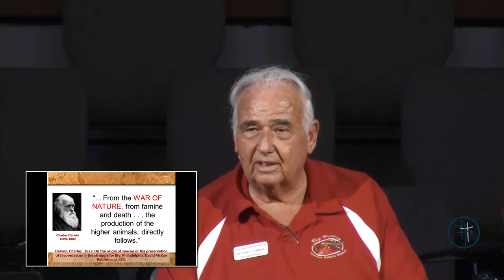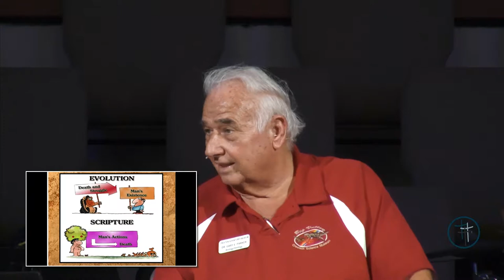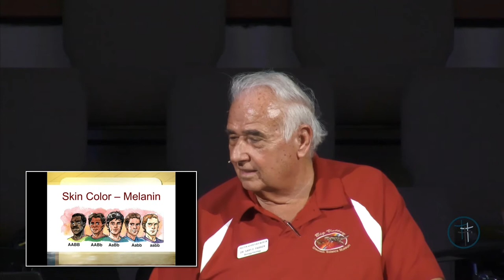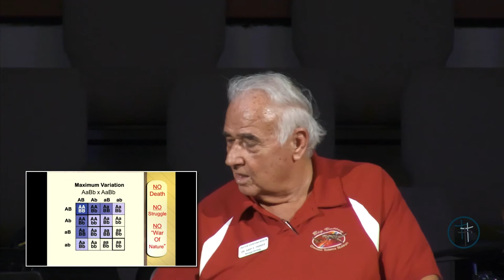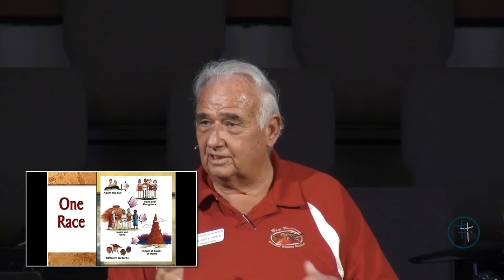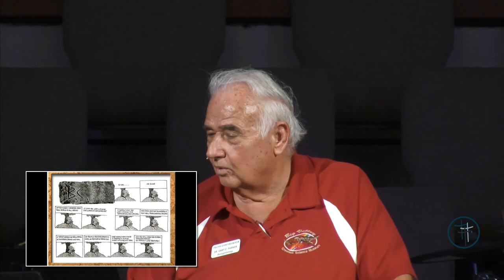CBC2018 - From Evolutionist to Creationist - Dr. Gary Parker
Creator Bible Conference